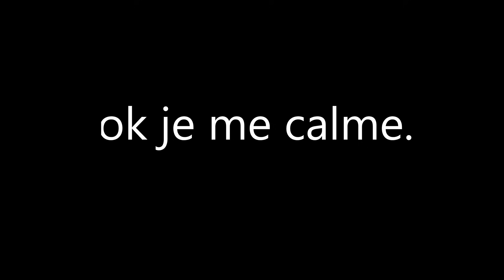L'Aménagement d'un Trafic Sans-Nom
Voici une vidéo retraçant l'aménagement de notre Renault Trafic ! Nous n'avançons pas que nos méthodes soient les bonnes ou soient parfaites, c'est simplement comme ça que NOUS l'avons fait ;)

J'espère que cela pourra en inspirer certains qui voudrait se lancer :)

Encore une fois, merci à toutes les personnes qui nous ont aidés dans ce projet !

Xavier et Marion